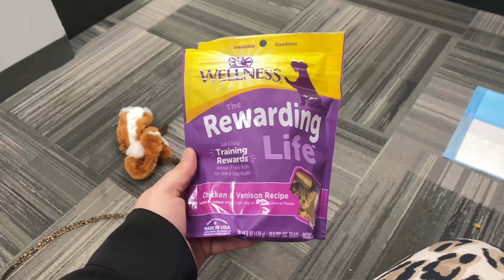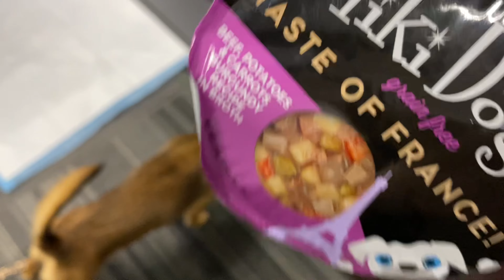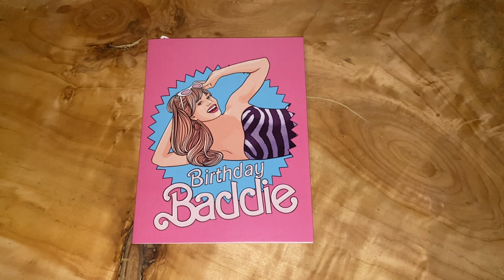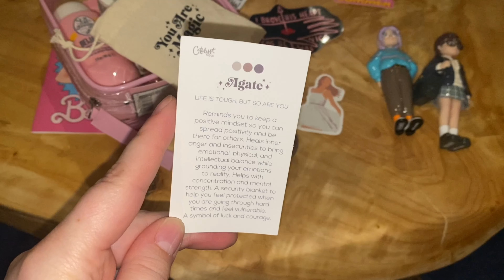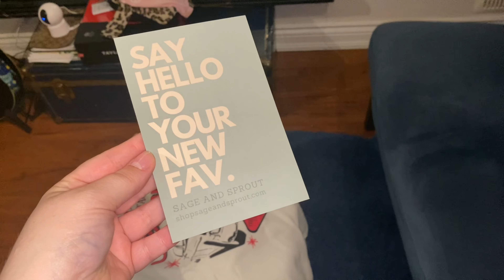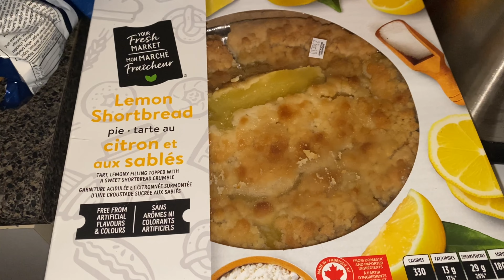Weekly Vlog: Treat Training My Puppy, Late Bday Gifts & Girl Dinners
My name is Betty and I am an East Coast girlie who’s been living in Toronto, Canada the past 5 years! I love sharing my life on the internet, going to concerts, plus size fashion, and making memories with the people I love 💕